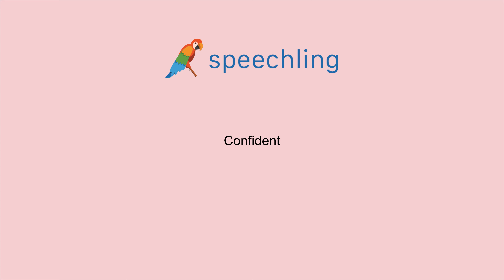How to say "Confident"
Male Voice:
Confident

Female Voice:
Confident